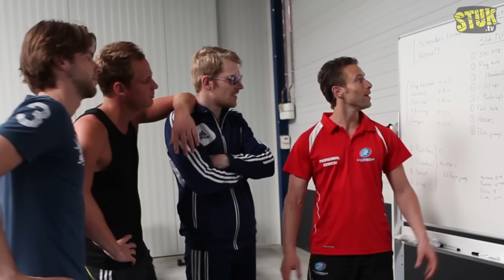#43: EPO [OPDRACHT]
Heb jij een sportieve opdracht voor ons?

We moesten van jullie aan de doping, om vervolgens in een keiharde strijd te kijken of we er beter van zouden worden. Dus Stefan en Thomas gingen zwaar aan de drugs, en namen het op tegen topatleet Giel.

Giel, Thomas en Stefan gaan compleet STUK voor JOU! Jij bepaalt welke onzinnigheden wij iedere week moeten uithalen. Op komen alle belachelijke ideeën bij elkaar en bepaalt de hoeveelheid stemmen welke stunt de presentatoren dit keer moeten uithalen. Heb jij een goed idee, stuur dat dan in!